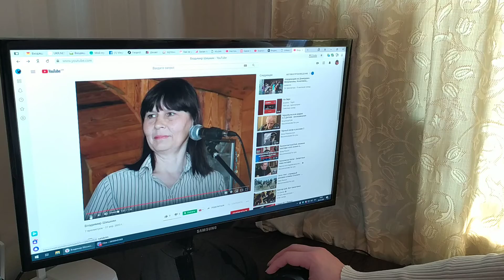Андрей Прудников (Аскания-Нова)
Фестиваль «Бардландия на Демерджи — 2020». Андрей Прудников